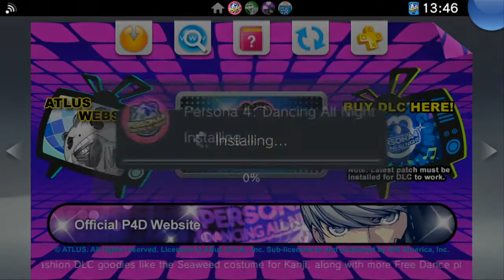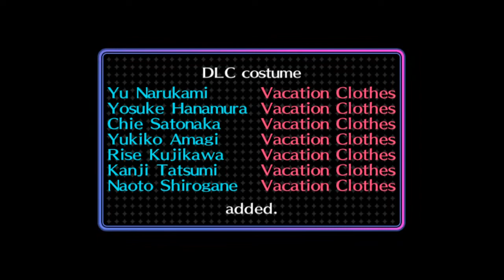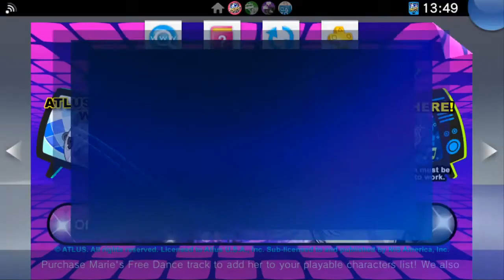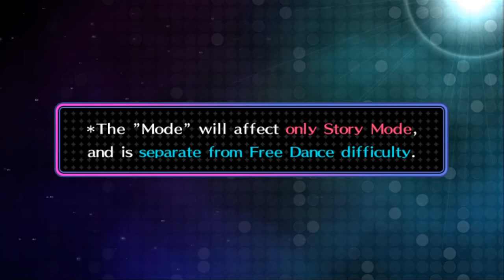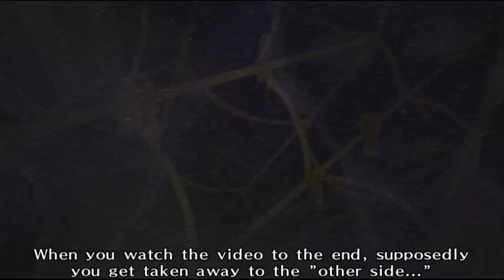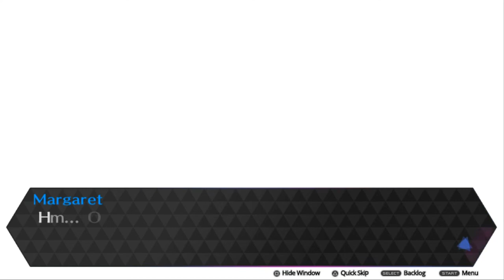Let's Play Persona 4 Dancing All Night Part 1 - Chapter 1-1 - Opening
Hey I did a video thing. Do you like it. I liked it. My English is good.

Part Contains:
Opening